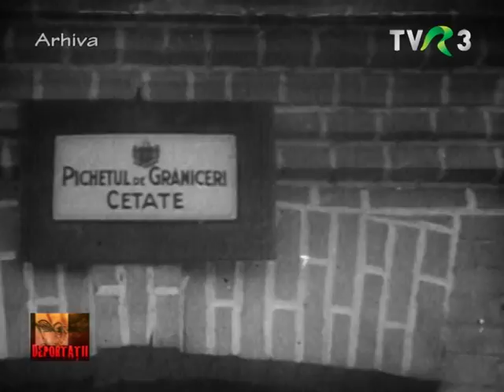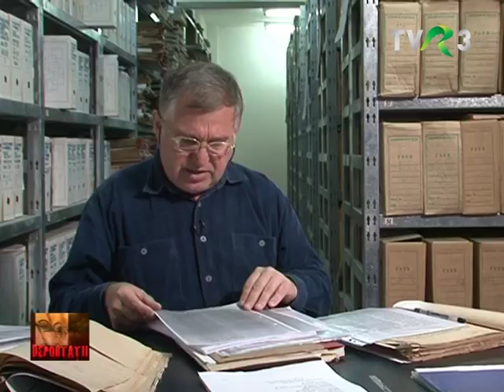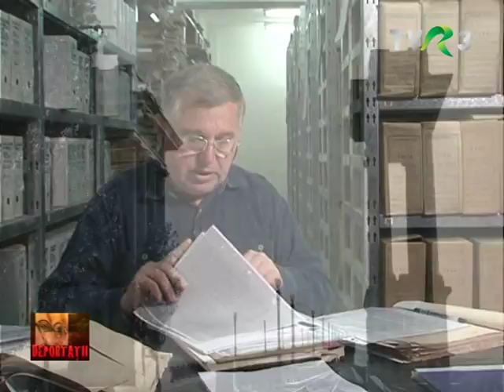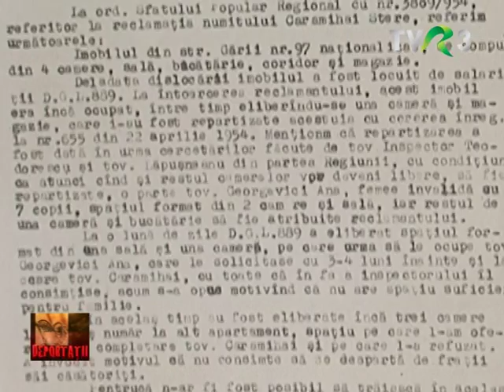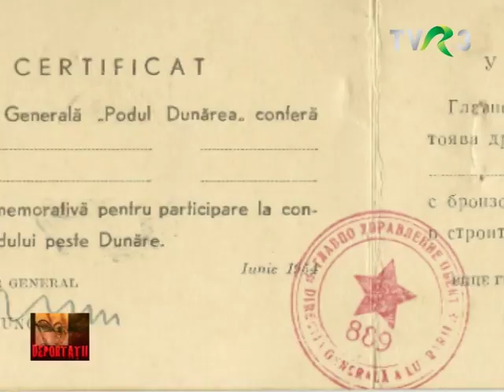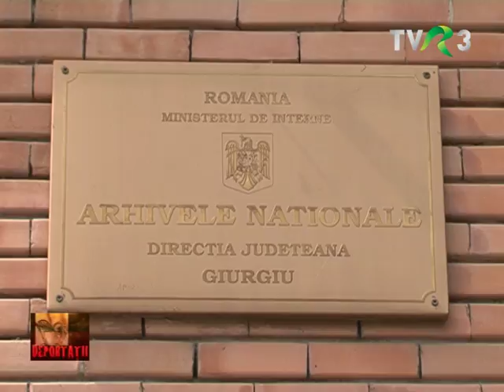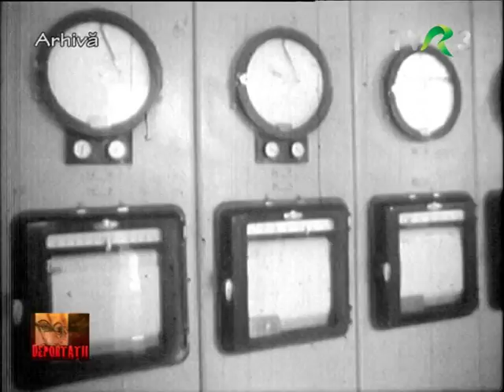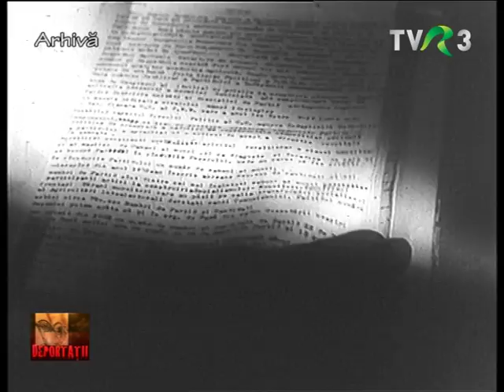EXPULZAŢI ÎN NUMELE PRIETENIEI (VIII) - ÎN CĂUTAREA DREPTĂŢII PIERDUTE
Criza locativă creată de construirea Podului Prieteniei, între 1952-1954, a dat ocazia expulzării indezirabililor din Giurgiu şi a declanşat un război de acaparare a caselor. Film de Dan Micu.

Sinopsis:
 Începerea lucrărilor la "Podul Prieteniei", dintre Giurgiu şi Ruse, în urma protocolului semnat la 30 iunie 1951 între guvernele celor două republici populare vecine, română şi bulgară, a creat, prin afluenţa miilor de muncitori şi a tehnicienilor sovietici şi ai celorlalte ţări din blocul comunist, o criză locativă fără precedent. Momentul a reprezentat, pentru autorităţile comuniste, pretextul de a pune în practică măsuri de inspiraţie stalinistă, constând in confiscarea imobilelor şi expulzarea din oraş a 823 de locuitori incomozi pentru ordinea socială, fixaţi ulterior cu domiciliu obligatoriu în 51 de localităţi de pe cuprinsul ţării şi supuşi regimului de muncă forţată. Această măsură originală de pacificare a cuprins în valurile sale, într-o lipsă totală criteriilor de elecţie, nu doar specia clasică a duşmanilor de clasă, politicieni de frunte, negustori, antreprenori, chiaburi, ci şi refugiaţi, basarabeni sau macedoneni, considerati „in corpore” legionari, sau minoritari evrei, germani, ţigani, însă şi delincventi, traficanţi, speculanţi, hoţi de buzunare dar şi angajaţi la stat şi chiriaşi, precum şi pe alţii, fără legătură cu vreuna dintre categoriile enumerate. Semnele de întrebare legate de acest fenomen social, neelucidat pe deplin, persistă şi azi, atât în rândurile istoricilor, dar mai ales ale victimelor.

Imagine: GEO TUICĂ, RUDOLF SZILAGUY, MIHAI BUZURA

 Premiera: TVR 3, 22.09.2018, ora 9:00

Interlocutori:
ALEXANDRU IOAN BREAZU
ALICE TAMPESCU
AURELIA CHIRIACESCU
CLAUDIU MAYERHOFFER
CRISTIANA DANIELA NEAGU
DINU POPESCU
EMIL PAUNESCU
GHEORGHE ILIE
IOANA MARIA SAVOIU
ION BALAN
IULIAN MUSCALIUC
LĂCRIMIOARA STOENESCU
MARIA AXINTE
MARIAN ILIE
MARIA-MAGDALENA ŞERBAN
MIHAELA DUMITRESCU
MIRCEA POPESCU
PETRE BEBE CALINESCU
RISTEA BOGOEVICI
SIMONA NEDEA
THEODOR VASILIU ANASTASIU